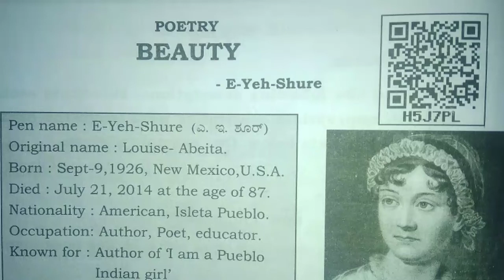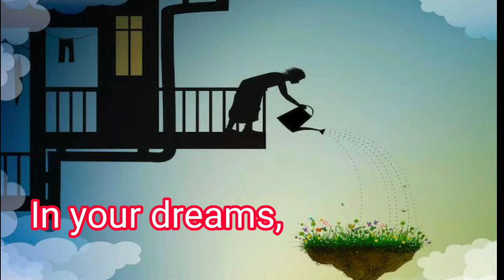Poetry - Beauty | 8th Std English | 2nd Language | 1st Poem | E-Yeh-Shure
8th std
second language

Poetry : Beauty
                        -E--Yeh-Shure

Beauty is seen
In the sunlight,
The trees, the birds,
Corn growing and people working
or dancing for their harvest.

Beauty is heard
In the night,
Wind sighing, rain falling,
or a singer chanting
Anything in earnest.

Beauty is in yourself.
Good deeds, happy thoughts
That repeat themselves
In your dreams,
In your work,
And even in your rest.